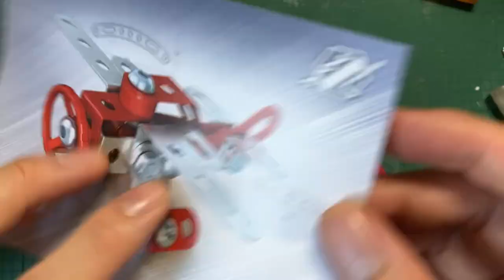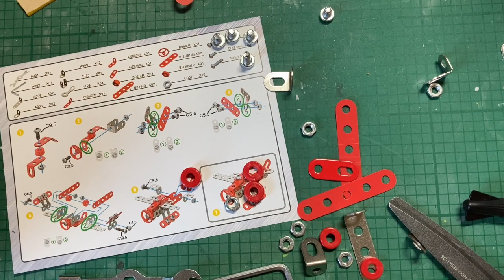ダイソー メタリック３Dパズルを組み立てる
ダイソーで売っていたメタリック３Dパズルの飛行機を組み立てました。
昔こういうの作ったなと懐かしくなって購入しました。
入り組んだところがあるのと、ネジが手で仮止めできないので少し苦戦しました。
なかなかかっこいいキットです。